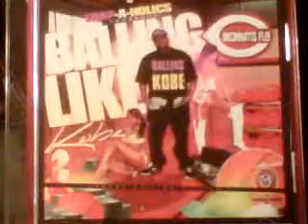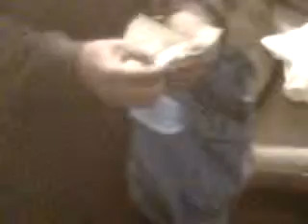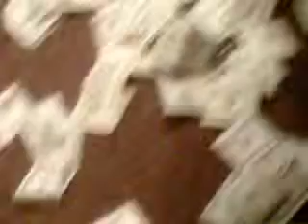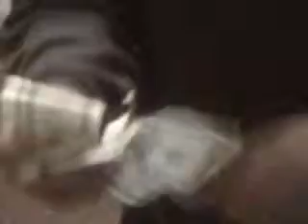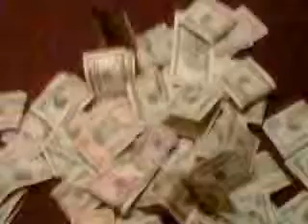Cincinnatis Flee How Im Living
Duffle bag Tizzle still gettin racks